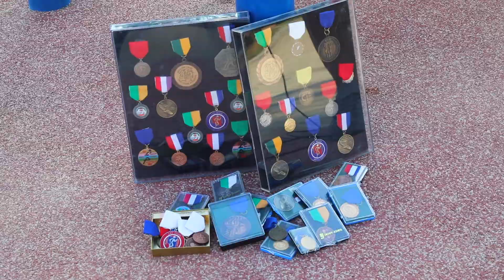RUNNING THE RACE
JUNIORS WINTER CAMP 2019